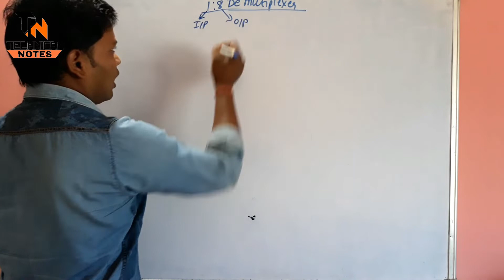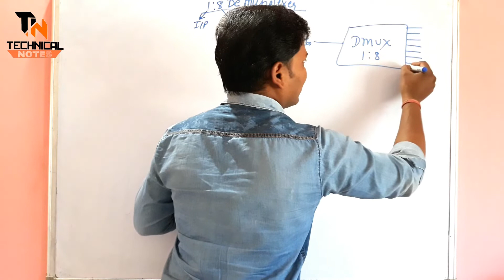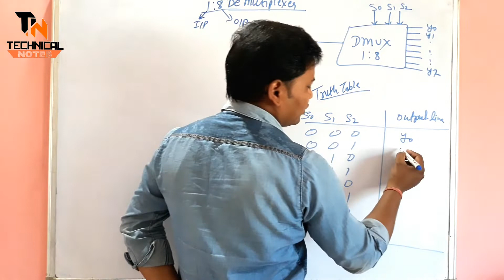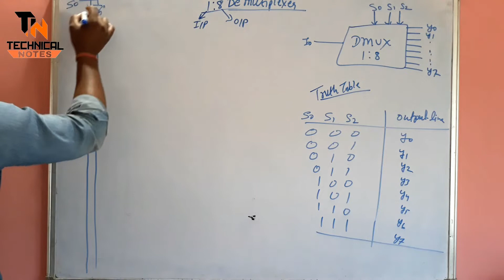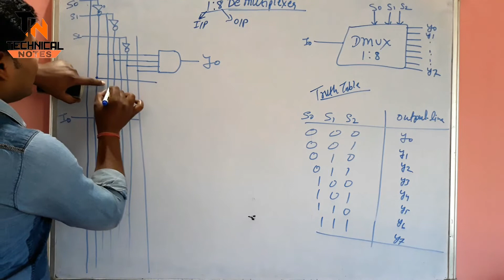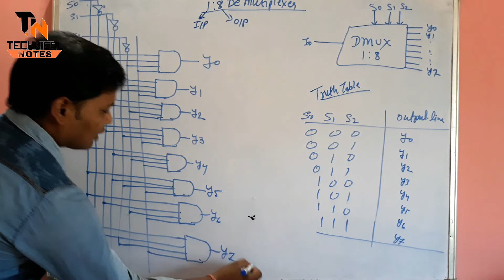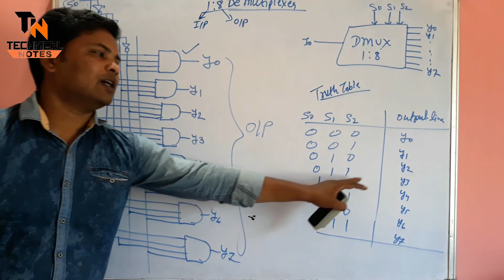1:8 Demultiplexer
1:8 Demultiplexer